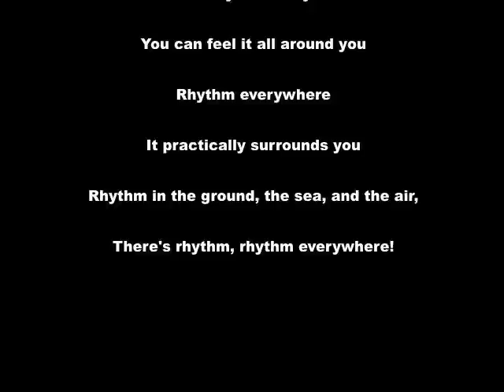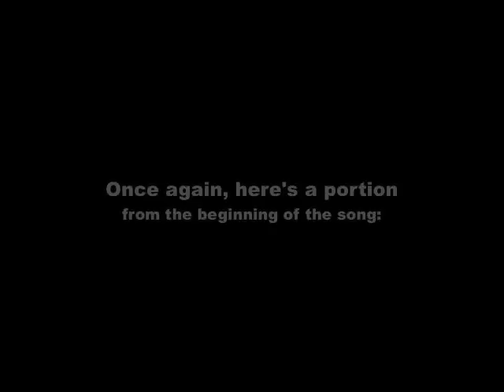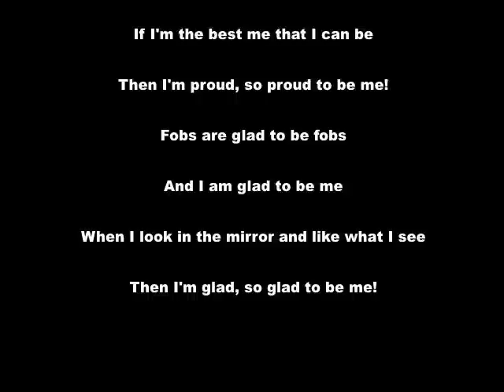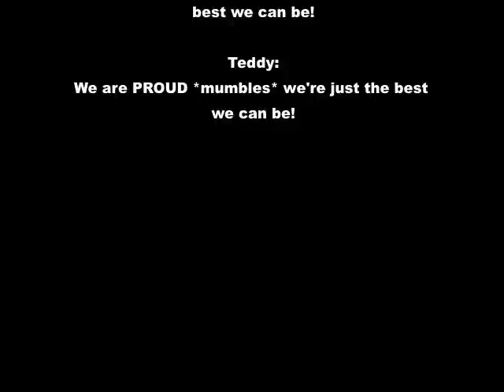Teddy Ruxpin audio/editing mistakes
It's ok Mr. Baron, we still love you!!!